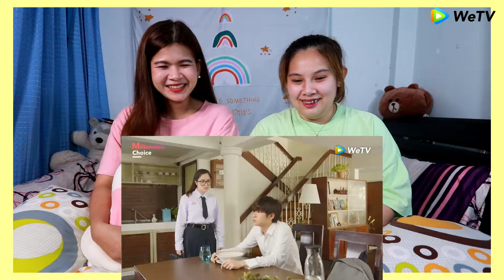(ห)วายยยยยปะ | Reaction บังเอิญรัก2 A Chance to Love EP.3 | bababill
สวัสดีค่ะทุกคน ยินดีต้อนรับเข้าสู่ช่วง (ห)วายยยยยปะ ของช่องเรานะคะ
มาแล้วค่าาา รีแอคชั่น "บังเอิญรัก2" ep.3 ขอบอกเลยว่าอีพีนี้บีบหัวใจมากๆกะเอ้ แต่เราเชื่อว่ามันจะผ่านไปได้ด้วยดีนะเอ้ แต่ลุ้นมากๆกับคู่ติณแคนว่าจะดำเนินไปต่อกันยังไง อย่ารอช้าไปดูพร้อมๆกันเลยดีกว่าค่า^^
จากซีรีส์ที่ทุกคนคิดถึง สู่เรื่องราวความรักบทใหม่และความสัมพันธ์ยุ่งเหยิงที่ยังไม่ได้รับการแก้ไข ความรักครั้งนี้จะมีบทสรุปอย่างไร

นักแสดง: พีรวิชญ์ อรรถชิตสถาพร รัฐวิทย์ กิจวรลักษณ์ เพิร์ธ ธนพนธ์ สุขุมพันธนาสาร ศิวัช จำลองกุล ณภัทร ณ ระนอง กัษมนณัฏฐ์ นามวิโรจน์ กีรติ พวงมาลี สุรัตน์ เพิ่มพูลสวัสดิ์ ซาแมนท่า เมลานี่ โค้ทส์ กฤตย์ ส่งสัมพันธ์ นิชคุณ ขจรบริรักษ์

Director : ศิวัจน์ สวัสดิ์มณีกุล

ติดตาม บังเอิญรัก2 | A Chance to Love
ทุกวันพุธ เวลา 20:00 น. ทางWeTV

-ซีรีย์ดีๆจาก Studio Wabi Sabi , MILLENNIALS CHOICE
-คลิปสวยๆจาก WeTV
และที่ขาดไม่ได้เลยขอบคุณผู้ชมที่น่ารักทุกท่านที่คอยเป็นกำลังใจเดินทางมาด้วยกันจนจบคลิปนี้ ถ้ามีอะไรผิดพลาดไปขออภัยมา ณ ที่นี้ด้วยค่ะ พวกเราสัญญาจะทำอย่างตั้งใจและให้ออกมาดีที่สุดค่ะ :)